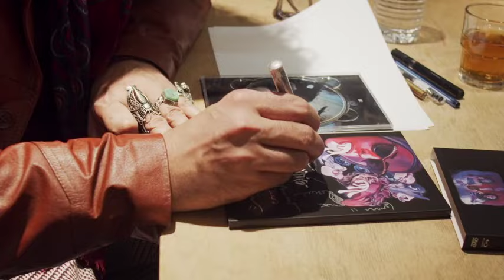Rencontre avec Bertrand Mandico // coffret "Mandico - Box 2 - Hormona et vanités" (21/02/2020)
Discussion avec le réalisateur autour du 2è coffret de ses films